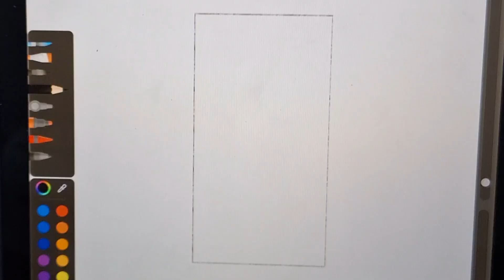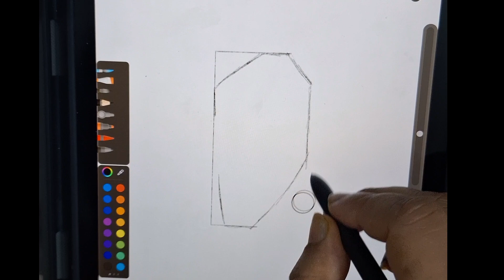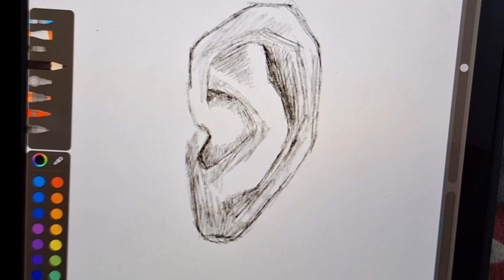How to Draw Body Part | How to Draw an Ear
### How to Draw a Human Ear: Step-by-Step Guide

Drawing a human ear can be challenging, but with the right approach, you can master it. Here's a simple, step-by-step guide to help you create a realistic ear:

1. **Outline Shape**:
    - Start by drawing an oval or egg or square shape to outline the ear.
    - This will serve as the basic outer contour.

2. **Divide into Sections**:
    - Lightly sketch a vertical line down the center and a horizontal line across to create four sections.
    - This helps in placing the ear's features correctly.

3. **Helix and Antihelix**:
    - Begin by drawing the outer curve (helix) following the shape of the oval.
    - Inside the helix, draw a smaller, inner curve (antihelix).

4. **Add Tragus and Antitragus**:
    - The tragus is a small, pointed eminence near the ear canal.
    - Opposite to it, draw the antitragus.

5. **Earlobe (Lobule)**:
    - Draw the rounded or slightly oval shape at the bottom of the ear.
    - This is the fleshy part of the ear, usually less detailed.

6. **Inner Details**:
    - Inside the ear, sketch the concha, the hollow next to the ear canal.
    - Add any additional folds or ridges to make it more realistic.

7. **Refine and Detail**:
    - Erase any unnecessary lines.
    - Add shading to give depth and dimension, considering light sources to create realistic shadows and highlights.

8. **Final Touches**:
    - Review the overall shape and proportions.
    - Make any final adjustments to details to enhance realism.

### SEO Description for Lavanya's Art & Craft

"Explore Lavanya's Art & Craft - your ultimate destination for creative inspiration and unique handmade crafts. Discover our step-by-step tutorials, DIY projects, and artistic techniques to enhance your crafting skills. Perfect for enthusiasts and beginners alike. Visit now!"

Feel free to let me know if there's anything specific you'd like to add or adjust!